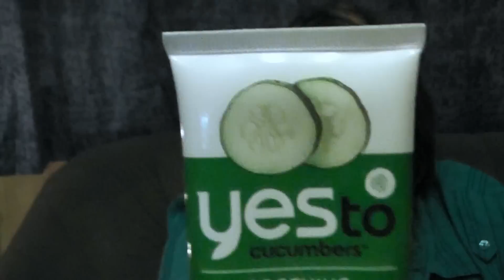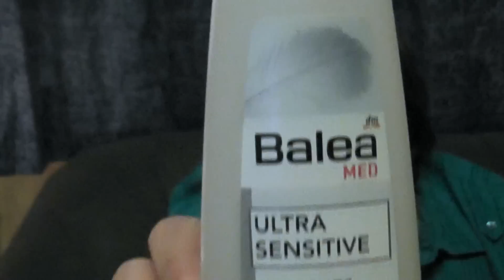Yes to Cucumbers facial cleaner & Balea med Gesichtswasser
Dort findet Ihr auch Inhaltsstoffe

2 Gesichtsreinigungsprodukte im Test: Yes to Cucumbers facial cleaner & Balea med Gesichtswasser

.: Meine Webwelten :.

.: Mein Beautyblog :.

.: Liken :.

.: Freunde sein? :.

.: Gezwitscher :.

.: Google+ :.